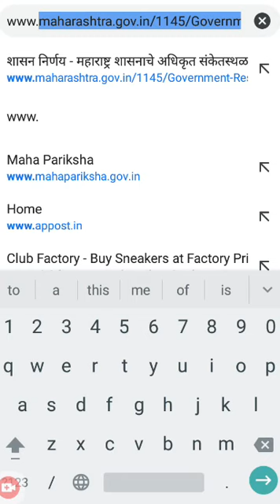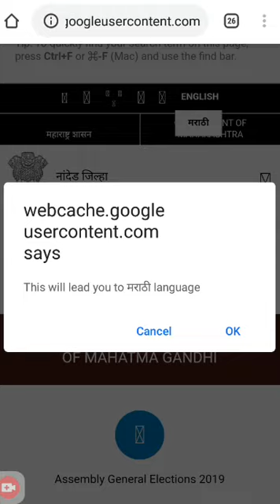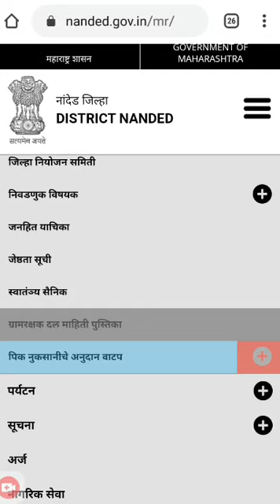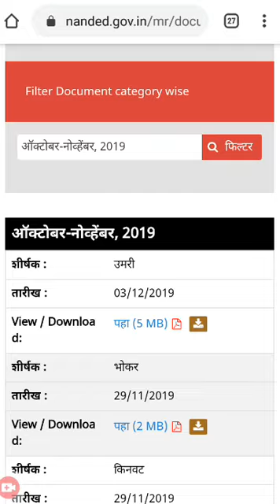कोणत्याही जिल्ह्यात अतिवृष्टी बाधित नुकसान भरपाई यादी व आपल्याला किती पैसे आलेत बघा मोबाईलवर.